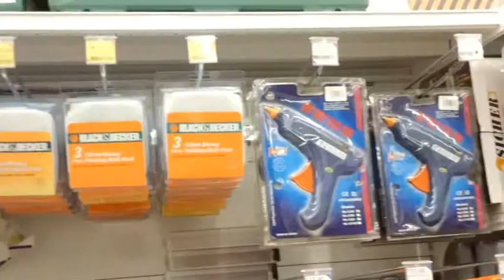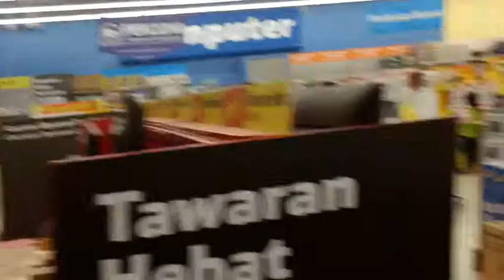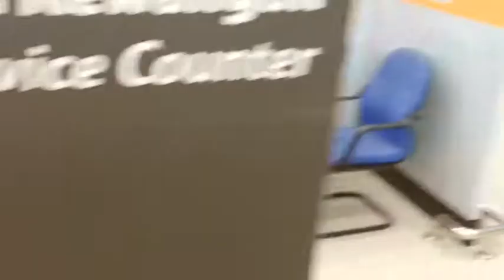Shopping for an external hard drive in Malaysia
Taking my lunch break to do a little shopping.